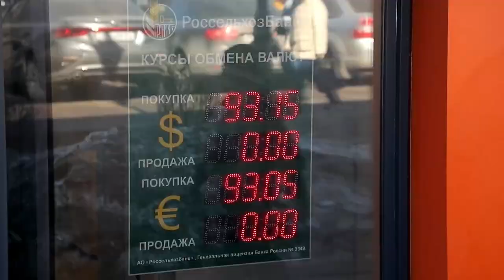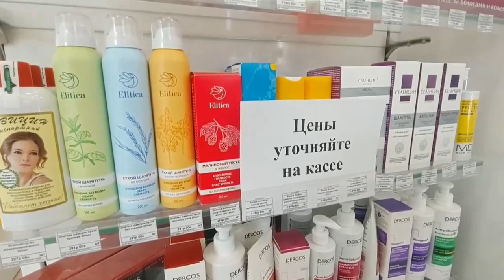La invasión a Ucrania de Putin, un mes negro para los rusos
Desde el inicio de la campaña militar en Ucrania hace un mes, Rusia ha sido objeto de sanciones occidentales sin precedentes, su economía ha entrado en barrena, empiezan a escasear las medicinas y otros productos básicos, ha aprobado leyes contra la libertad de expresión y bloqueado redes sociales